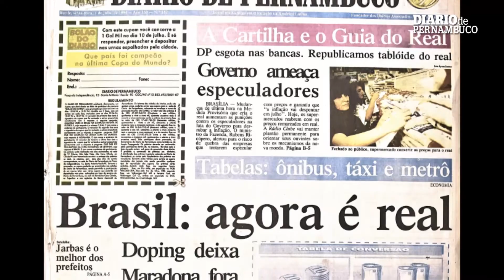Retrospectiva 2014 - Economia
Dê sua opinião! Diga qual foi a notícia que mais lhe marcou em 2014. Acesse

Comentários: Cláudia Santos e Leianne Correia
Imagens: Eduardo Travassos, Filipe Falcão, Arquivo
Arte: Jaíne Cintra
Edição de imagens: Roberta Cardoso